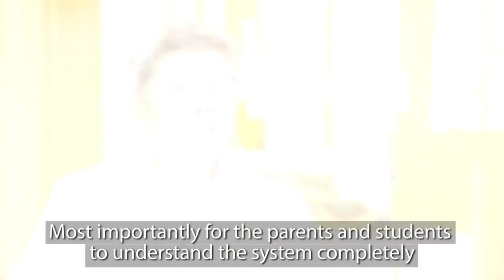Ng Chee Meng Addresses Parents' PSLE Concerns | Talking Point | CNA Insider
What are the main concerns parents have about PSLE in 2021? Reduction of stress and a fair and transparent posting system, says Acting Minister for Education (Schools), Ng Chee Meng in an interview with Talking  Point.